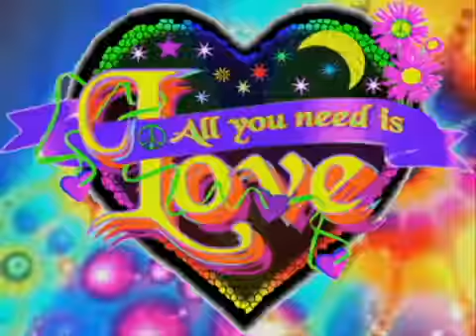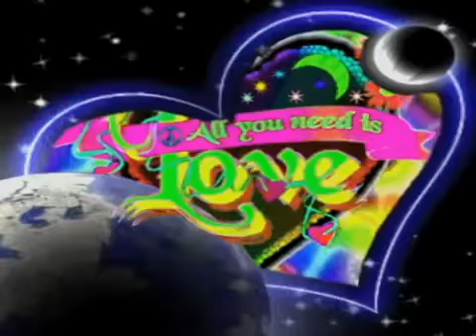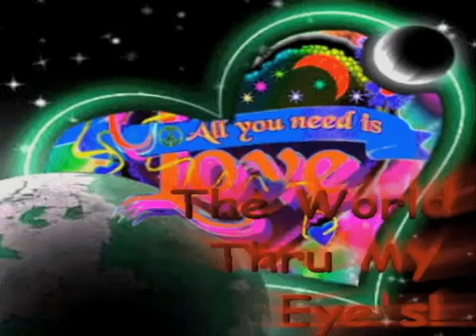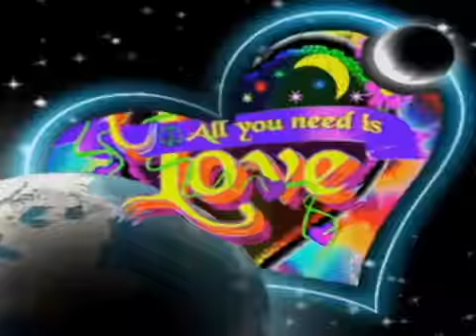Love Is Real by Nathan Starchild & Mrs. Funk!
RIP MARTIN CHENEY I WILL AVENGE THY DEATH BY MYSTERIOUS CIRCUMSTANCES IN SLAB CITY I HEARD A REPORT, SOMETHING ABOUT THE HOTSPRINGS HOTSPOT OR SOMETHING

ANYONE WHO KNOWS ANYTHING ABOUR MY SACRED DEARLY BELOVED WAy Early departed. IT WAS THE LEO ATTACK ON KIDDY VILLAGE AT WHICH ANNUAL NATIONAL RAINBOW GATHERING???

I THINK I WAS THERE!!

WHAT ABOUT THE ATTAC KM ON On MY 0 YEAR OLD SON MILES BY A FEMALE LEO WHL ORDERED HIM AT THE TIP OF AN AK47 IF HE TOOK 1 STEP TO CROSS THE STREAM SHE WOULD SPRAY HIM WITH BULLETS AND ASSASSIN8 MY SON?!!@!

ANDREW DANIELS I NEED A FULL INVESTIGATION

NATIONALS 2020 WILL BE ON THE ZAPATISTA PEOPLE'S REPUBLIC OF MINNESOTA CAPITAL LAWN AND ALL ACROSS THE PAUL WELLSTONE MEMORIAL ROSE GARDEN! SND ALL ALONG HARRIET ISLAND AND THE BRICKYARD PATHWAY, THE STAIRWAY TO HEAVEN AND MAX FROM ACTIONSQUAD WILL EXCEVATE CARVER'S CAVE, THE DWELLING PLACE OF THE GREAT SPIRIT FOR ME AND WE 3 KINGS OF ORIENT R

Guards, guns, and gates are the traditional holy grail of traditional physical security plans
to protect a company’s people, assets, and physical spaces. The beloved three G’s used to be
sufficient security measures in the enterprise world of yesteryear.
Today, the threats to enterprise workplace safety are more diverse, and have greater consequences
both financially and in human form, than ever before. Workplace violence incidents, whether
homicide or simple assault, are extremely costly to companies. The numbers, in fact, are
astonishing:
 • $121 billion in annual losses due to workplace assaults
 • Lawsuits associated with workplace violence cost companies an average of $500,000 for
 out-of-court settlements
 • Workplace catastrophes, such as active shooters on campus, have caused publicly-traded
 companies to lose close to 8% in shareholder value1
The reliance on security guards to roam the physical spaces, internally and externally, on a
company’s premises, is an outdated system rife with inefficiencies. The same can be said of
the recent trend in security operations seeking to take advantage of camera networks and
technology: central monitoring stations. Here, security operators observe a bank of video screens
for hours on end and attempt to recommend actions or respond to alarms in real-time.
Security guards, by definition, are primarily a reactive force. It is only when they can physically
see something, or be notified after the incident has happened, that an action can be taken in
response. Nationally, there are over 15 million security guards employed in enterprise settings,
accounting for $40 billion in wage spend. Let that sink in. In fact, there are more privately
employed security guards around the world than police officers.
The typical central monitoring station is staffed by a handful of security operators watching
anywhere from 2 - 5 screens at any point. Humans are not built for this kind of sustained focus
that the job requires. After only 22 minutes of sustained video review, humans lose up to 95%
of visual acuity and experience something akin to “video blindness”.2
 One researcher did a study
on how well security operators tasked with viewing monitors could detect a person carrying an
umbrella on a busy street using differing amounts of monitors. The study found that observers
Introduction